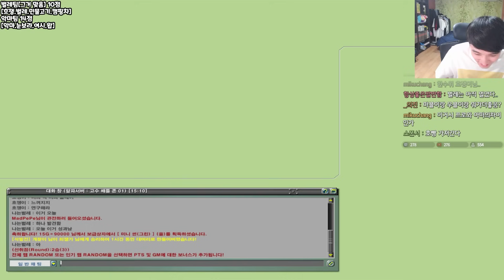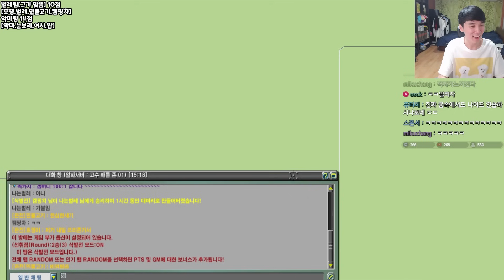지옥 훈련 [진]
풀 버전 다시보기